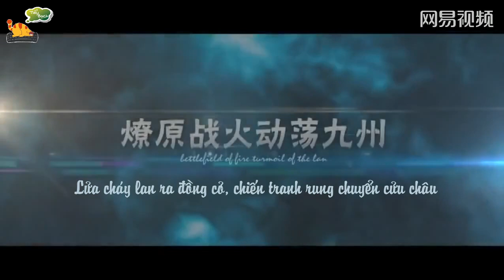[Vietsub] Hoa tư dẫn - Tuyệt ái chi thành - Trailer 2 - Trịnh Gia Dĩnh, Kiều Trấn Vũ, Viên Hoằng,...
Hiện bọn mình đang tuyển thêm thành viên, ai quan tâm thì vào xem + gửi đăng kí cho bọn mình nhé :D
Ngoài ra bọn mình cũng nhận sub video nữa, tất nhiên là có tính phí, giá cả thương lượng theo từng video ^^